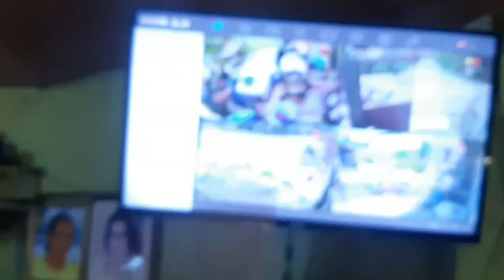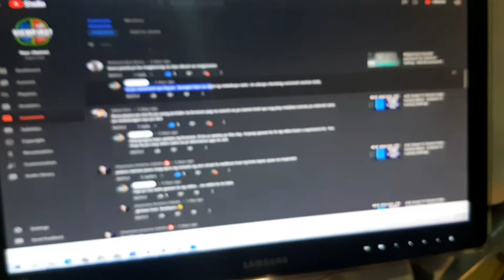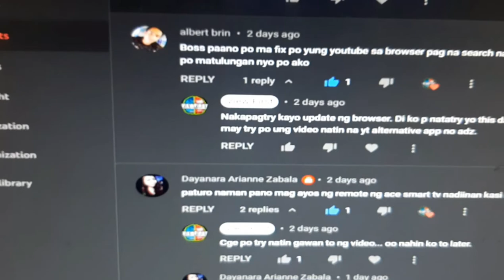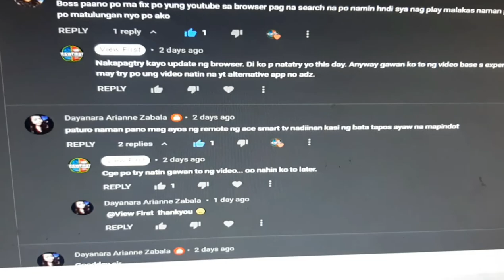How to Diagnose, Repair, and clean remote control of ACE (hindi na gumagana)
In this video, View First will show you how to check why any remote control is not working. For this we use two remote control of ACE TV both smart and non smart. Check the whole video to know and gain additional basic knowledge in cleaning, checking, and diagnose your remote control.